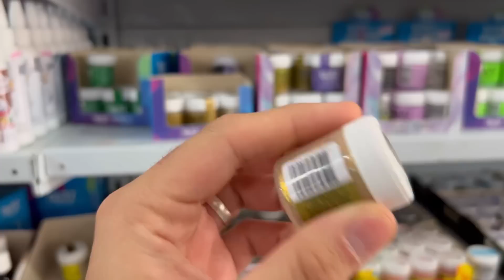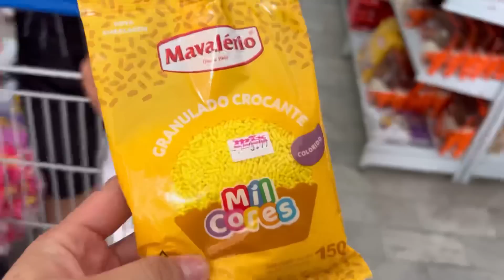NIVER DO MAIKO: COMPRAMOS TUDO PRA FESTA,EU VOU TENTAR FAZER O BOLO😱TO COM MEDO😂COMPREI O PRESENTE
QUE A ALEGRIA DO SENHOR ENTRE EM SEU LAR ♥

e também do canal do Renilson que disponibilizou e autorizou  seus louvores para usarmos no nosso canal